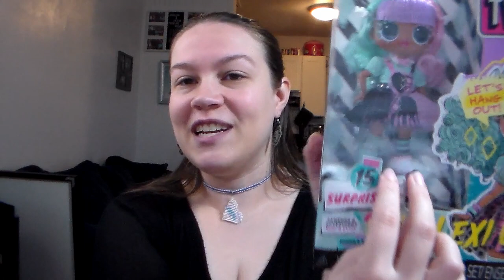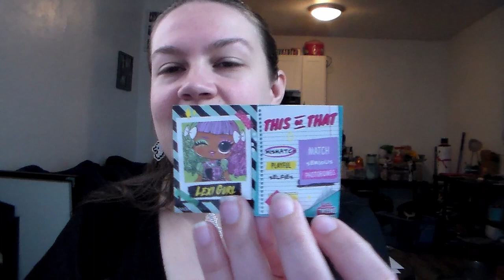Labby's Collection: LoL Tweens Lexi Gurl